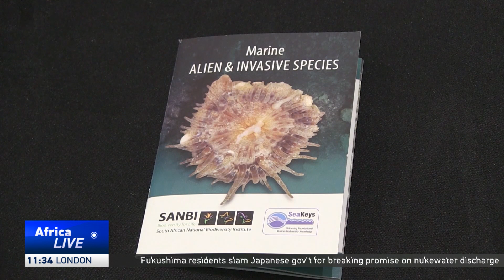South Africa's Kruger national park invaded by nearly 2000 invasive alien species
These invasive alien species are continuing to threaten the South Africa's biodiversity, with the Kruger National Park being one of the most affected areas. Scientists warn that more than 2,000 invasive alien species of animals and plants are endangering the existence of local species on land and in the water.